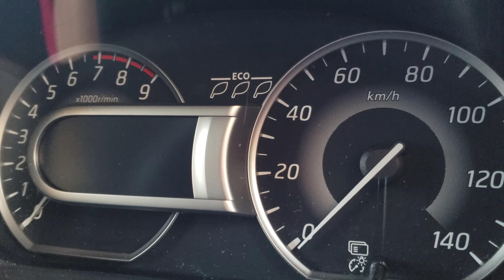Nagustuhan Nila ang Chicharon at Dried Mangoes ng Cebu!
Di ko inexpect na magugustuhan nila ang Chicharon!